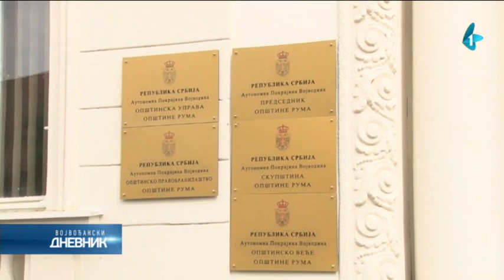Izgradnja pogona "Tehnostila" u Rumi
U Sremu - nova investicija, a to je izgadnja pogona italijanske Kompanije „Tehnostil“ u Industrijskoj zoni Rumska petlja, najavio je predsednik Opštine Ruma Slađan Mančić, dodajući da to znači i nova radna mesta.